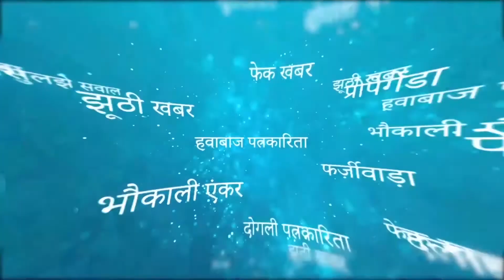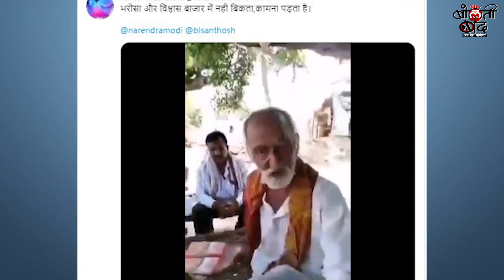बाबा का ये वीडियो PM Modi को भी दीवाना बना देगा! bolti band